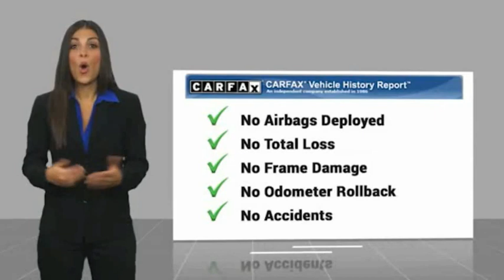2018 Toyota Tacoma X278041A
2018 Toyota Tacoma SR5

Tacoma SR5 V6, 4D Double Cab, 3.5L V6 PDI DOHC 24V LEV3-ULEV70 278hp, Silver Sky Metallic, Cement Gray w/Fabric Seat Trim (FB), One Owner Clean Carfax Certified, ABS brakes, Active Cruise Control, Compass, Electronic Stability Control, Illuminated entry, Low tire pressure warning, Remote keyless entry, Traction control. Silver Sky Metallic Tacoma SR5 V6 RWD 6-Speed Automatic 3.5L V6 PDI DOHC 24V LEV3-ULEV70 278hpAwards:* 2018 KBB.com 5-Year Cost to Own Awards * 2018 KBB.com Best Resale Value Awards * 2018 KBB.com 10 Most Awarded BrandsTOYOTA OF TAMPA BAY ADVANTAGE At Toyota of Tampa Bay, you receive exclusive features and benefits to both enhance and protect your vehicle. From protective coatings for you paint, headlights, and interior surfaces such as surface sanitation to nitrogen tire service and roadside assistance, we provide you the MOST VALUE for your money. GUARANTEED! (See dealer for more details) Toyota of Tampa Bay near Brandon and Wesley Capel is a full-service dealership that offers a wide variety of services to our visitors and guests. Just one visit and you'll see just how dedicated we are to your complete satisfaction. We have a friendly and knowledgeable staff ready to help you every step of the way. Whether it's sales, service, body shop or financing, you'll always get the attention you deserve from Toyota of Tampa Bay. We are located at 1101 E Fletcher Ave Tampa, FL 33612. Fast, Friendly, Fair & Fun! Final vehicle sale price subject to safety inspection costs, certification costs and repair order costs. All offers are mutually exclusive. All vehicles subject to prior sale. See dealer for complete details.